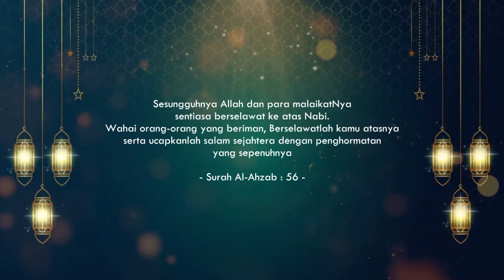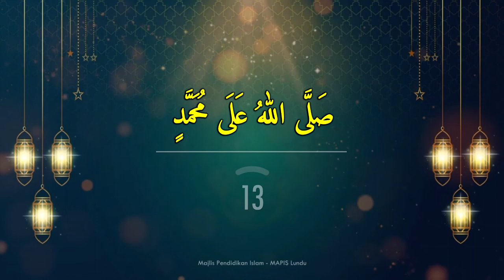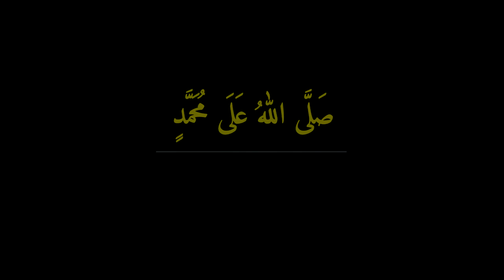SELAWAT JIBRIL 100x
Selawat Jibril Yang Ringkas Tetapi mempunyai banyak manfaat. Sesiapa yang mengamalkan Selawat sudah pasti dijanjikan nikmat dan rezeki yang tak di sangka-sangka. Beramal lah dengan selawat. Kerana selawat merupakan amalan umat akhir zaman. Dengan berselawat insyaAllah kita akan dapat tersu didikan oleh Baginda Nabi Muhammad Saw secara langsung . Walaupun Baginda Nabi Muhammad Saw telah lama meninggalkan kita semua. YAKINLAH DENGAN SELAWAT!!!